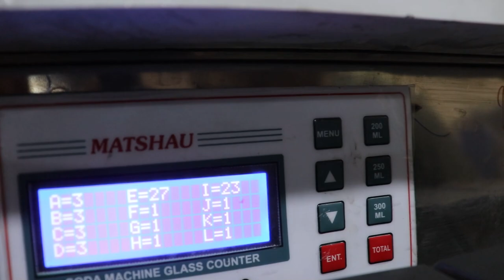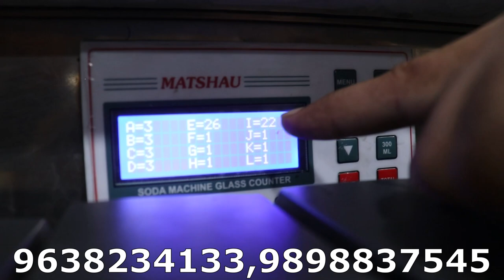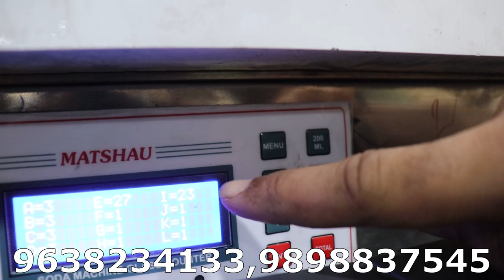Soft Drinks Making Machine | गर्मियों में १० गुना मुनाफे वाला बिज़नेस | 2022 Advantage Soda Machine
CONTACT M - 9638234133, 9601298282, 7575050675, 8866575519,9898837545 ..

THIS IS DOLPHIN APPLIANCES PREMIUM PRODUCTS OF SODA FOUNTAIN MACHINE AND SODA MACHINE AND SOFT DRINKS MACHINE,   ..

2022 ADVANCE AND DIGITAL SODA FOUNTAIN MACHINE  ...

WITH DIGITAL COUNTING SYSTYM SODA MACHINE   ..AND SOFT DRINKS MACHINE  ..

IN THIS MACHINE HAVE POWER SEVER COMPRESSURE

AND THIS MACHINE HAVE INBUILT WATER TANK  ...

FOR THIS TYPE NEW ADVANTAGE SOFT  DRINKS MACHINE CONTACT   .. DOLPHIN APPLIANCES   ..

MORE DETAILS CONTACT  OR VISIT
DOLPHIN APPLIANCES